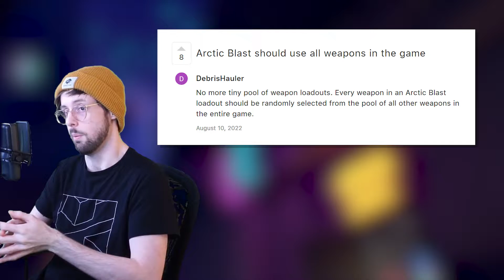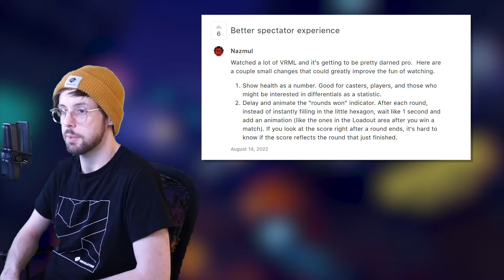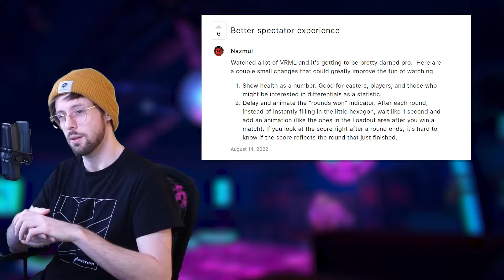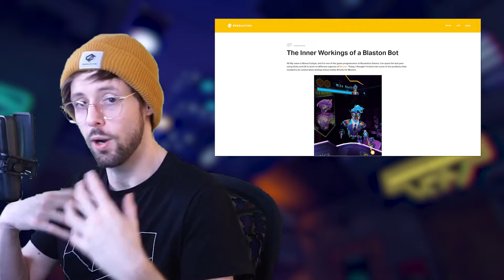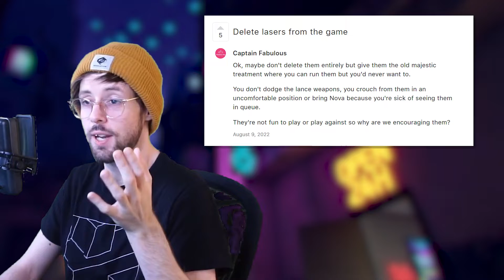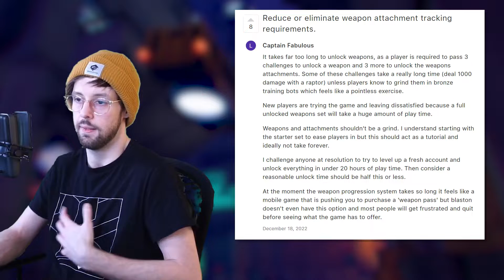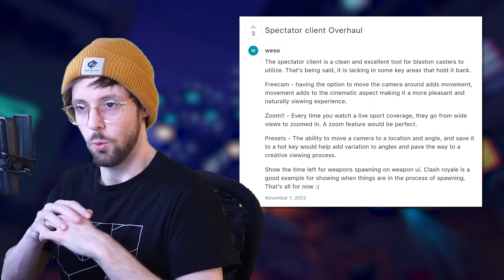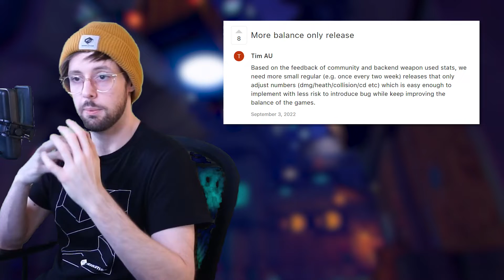We read YOUR suggestions for Blaston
We took a look at some of the community suggestions for Blaston!
Have one of your own?

Blaston is available on Quest, Steam and Soon Pico with cross play between all platforms!

0:00 - Intro
0:28 - Arctic Blast should use more weapons
1:01 - Better spectator experience
2:19 - Make Blaston Free-To-Play
3:10 - Make Overlord bots more skilled, less cheap
4:20 - Delete lasers from the game
5:26 - Improve the loadout area
6:00 - Skins in Ozo
6:39 - Reduce or eliminate weapon attachment tracking requirements
7:35 - Blaston4Pico
8:13 - Spectator Client Overhaul
10:04 - More balance only release
11:55 - Spectator client camera transition speed
12:04 - Make Blaston slower paced again
13:40 - Nerf Hurricane 1 Attachment
13:58 - Outro